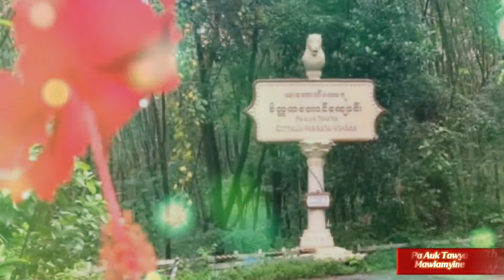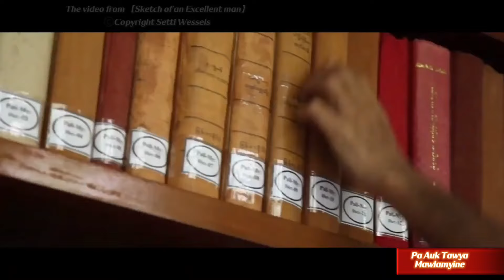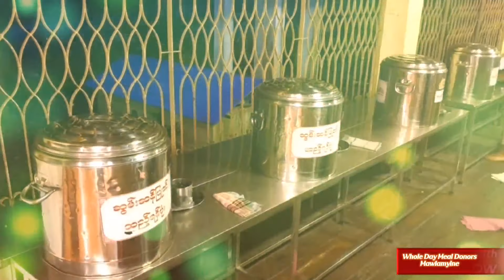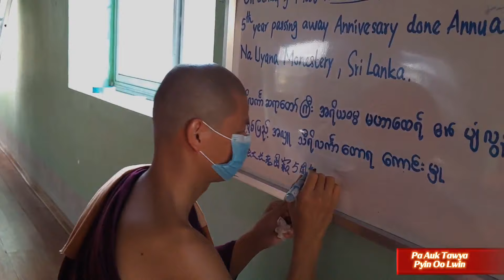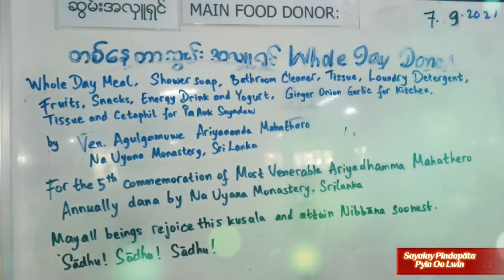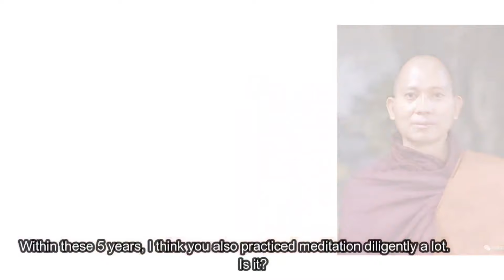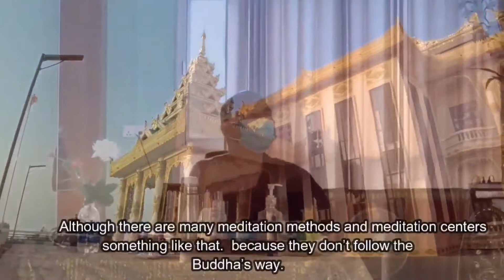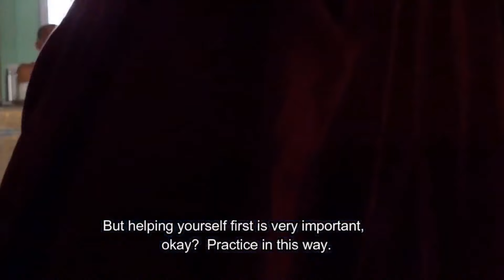Na Uyana Ariyadhamma mahathera අති පූජනීය නා උයනේ අරියධම්ම මාහිමිපාණන් වහන්සේගේ පස්වන ගුණ සමරු පිංකම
The Most Venerable Anunayake Maha Bodhisattva Uyana Ariyadhamma Thero's Fifth Commemoration Ceremony at the Na Uyana Forest Hermitage and the Burmese PA- AUK Forest Hermitage.  Blessings of the Triple Gem!
Pa-Auk Tawya maditation center mawalamyine
ven. Na- Uyana Ariyadhamma mahathera
ven. Pa- Auk sayadaw mahathera.